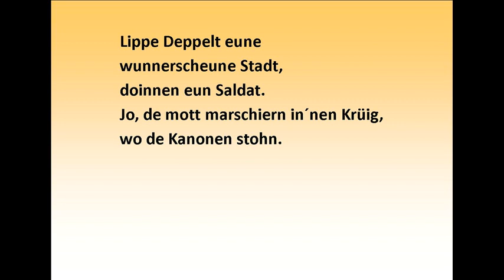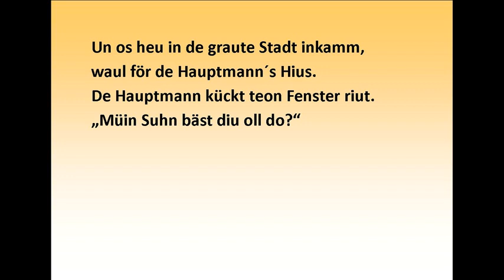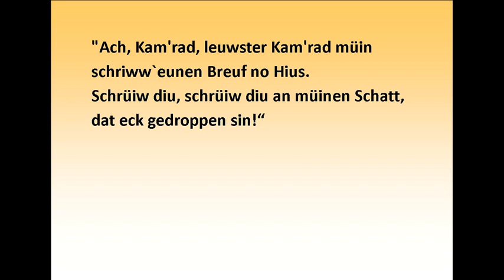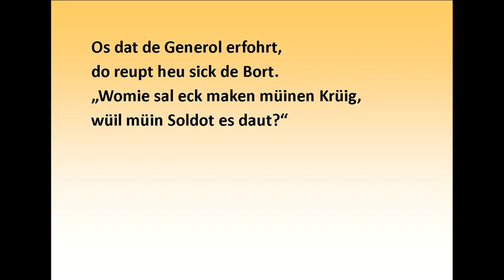Lippe Detmold eine wunderschöne Stadt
Diese Version des alten lippischen Liedes wird hier auf LippischPlatt gesungen, der Text ist im Video enthalten. Gesang: Werner Zahn